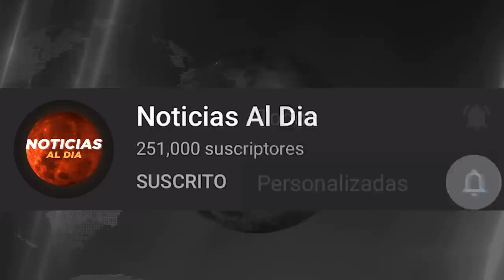RUSIA Y UCRANIA HOY NOTICIAS 25 DE NOVIEMBRE 2022, FUERTE ATAQU3 RUSO ULTIMAS NOTICIAS HOSTING HOY